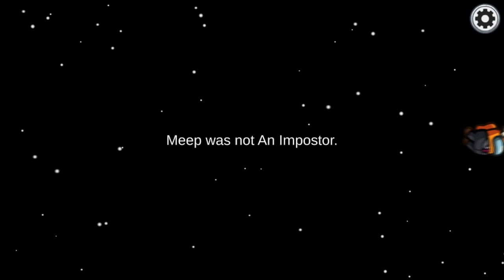Bimal Hub Animated - Among Us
Gift for Yousuf